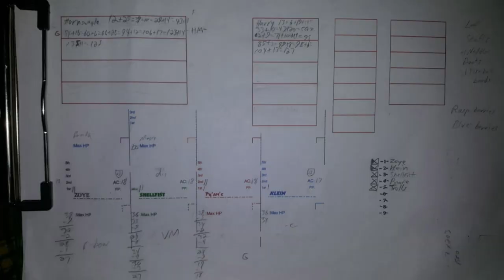How Much Prep? And Always Being Prepared - DM Tips - 5th Edition Dungeons and Dragons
This video will help new DMs with how much preparation they will need to run sessions stress free. It also talks about the difference between Preparation and Being Prepared to run.

This video is an Audio Enhanced Version of a previous video which had low sound quality.